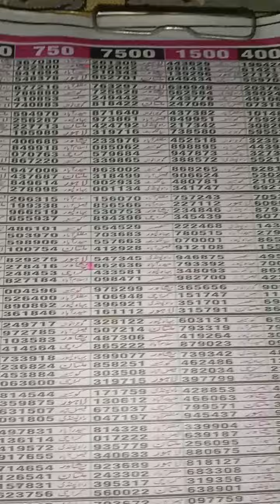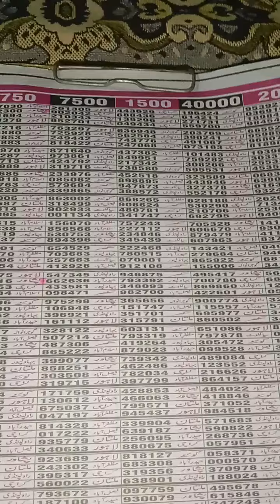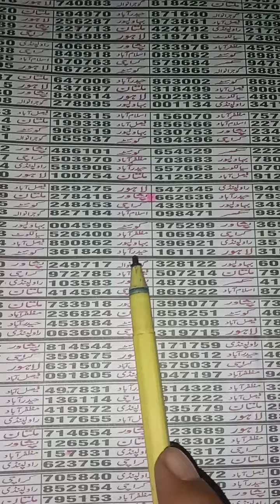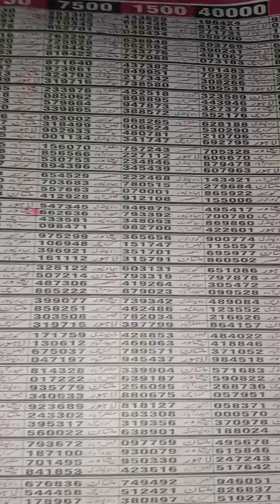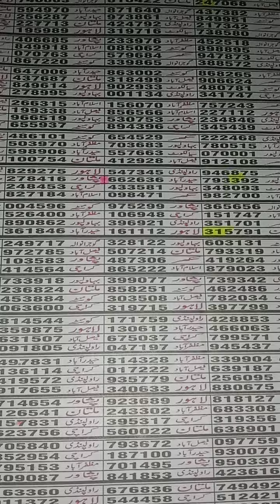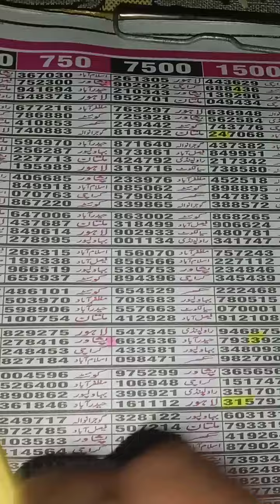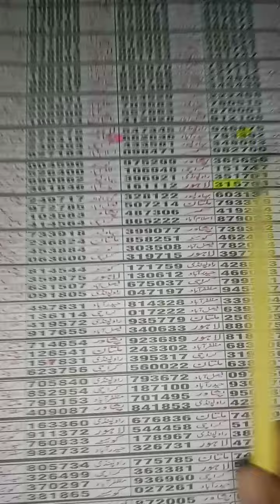Rawalpindi 1500 bond akrra routine formula 15/11/2024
Rawalpindi Prize Bond Guess Paper
prize bond First Link Routine Formula
prize bond guess paper
prizebond